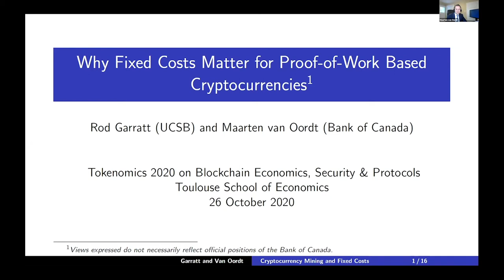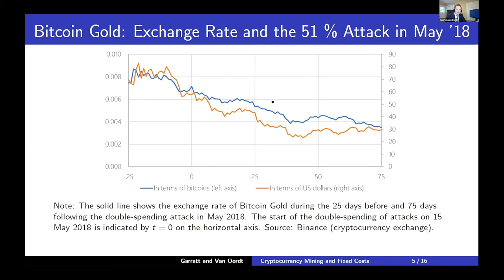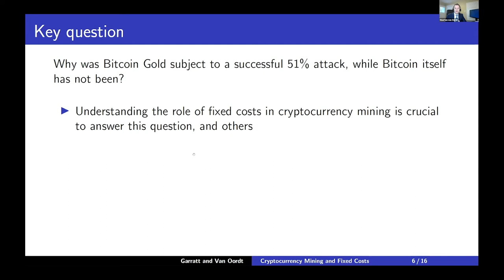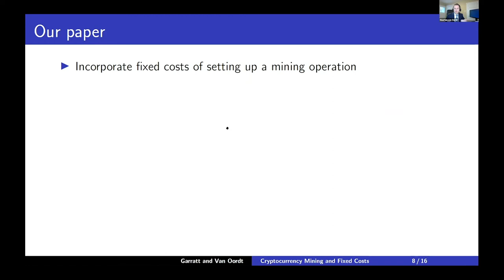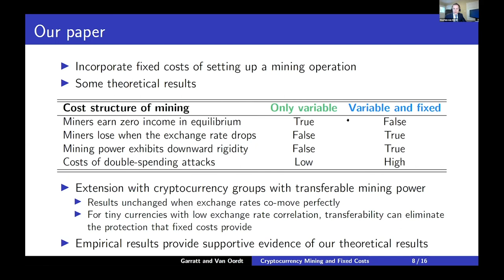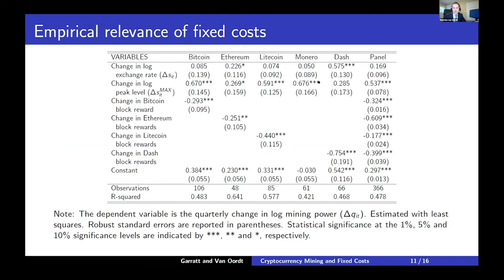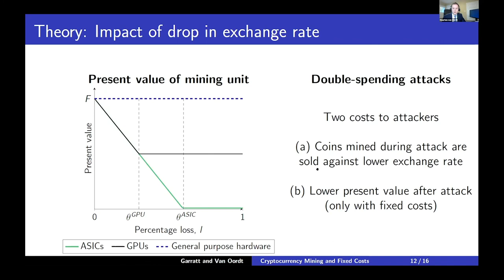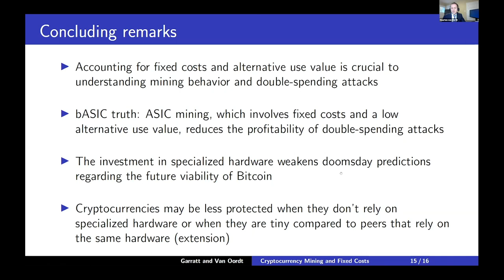Tokenomics 2nd Conference - Why Fixed Costs Matter for Proof-of-Work Based Cryptocurrencies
Rodney J. Garratt (University of California Santa Barbara), and Maarten van
Oordt (Bank of Canada).